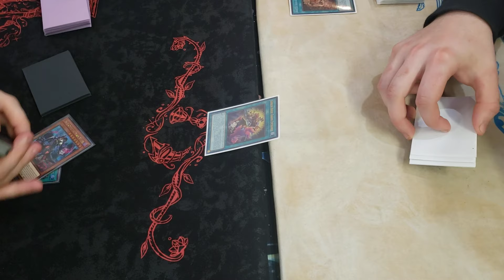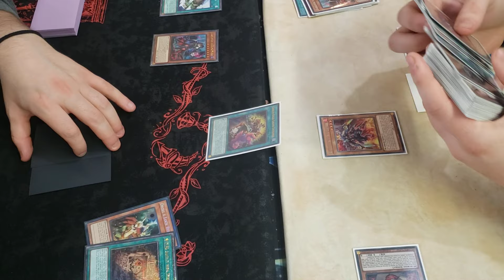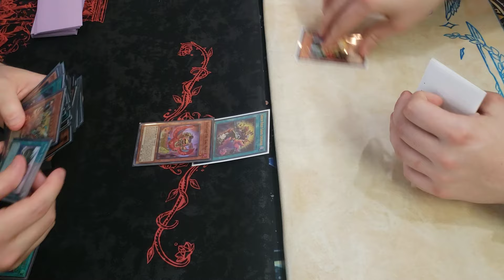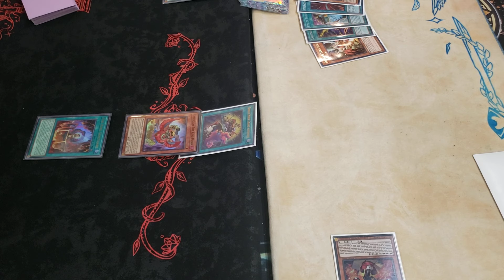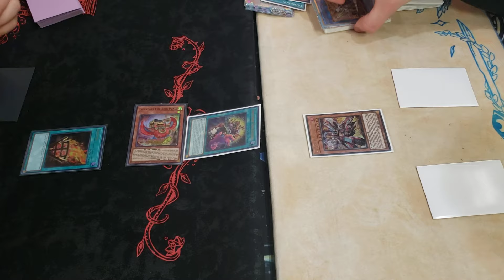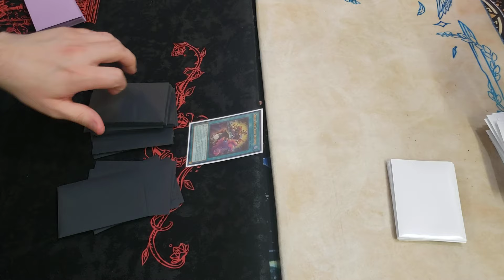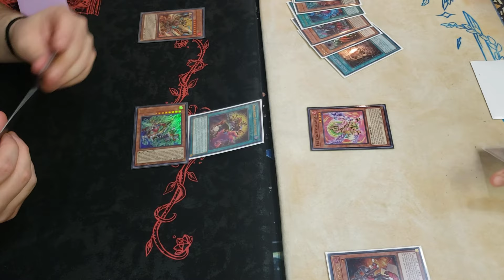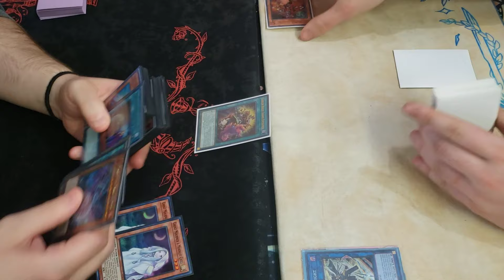Yugioh Snake Eye Fire King vs Sinful Spoils Rescue Ace